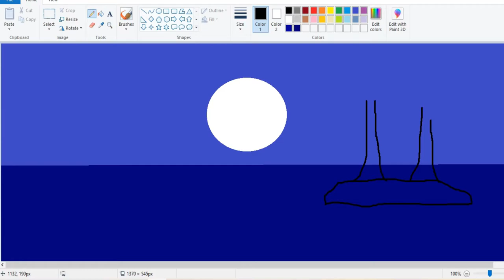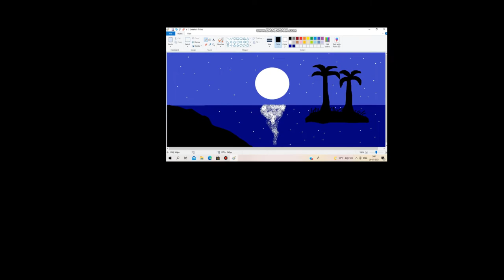Moonlight Drawing in MS Paint | Step by step Window Paint Drawing tutorial in computer for kids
Coloring fun
Village scenery
Riverside scenery

kids video
animals name
animals for babies
animals toys
race toy time horse
horse house toy
Farm Animal Toys
remote control horse toy
battery operated elephant
elephant toy train
indian toy train remote control
remote bus
kids remote control helicopter
remote control drone
remote control drone bike
Best Flying RC Drone
animation for kids
toddler shows
nature video for kids
cute baby dogs and cats
dog videos barking
funny squirrel videos for dogs
funny squirrel screaming
squirrel chirping
squirrel squeaking
squirrel chattering
squirrel chirping
squirrel sound effect
sparrow videos
diy games,diy snake & ladder,handmade games,diy games with paper,diy